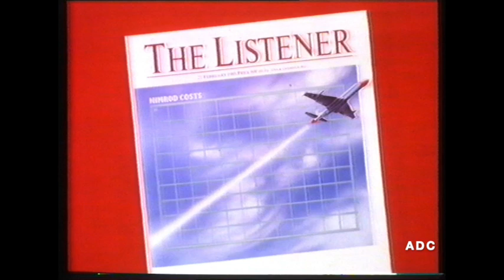BBC1 announcer Mark Waddington 18th February 1985 1 of 2